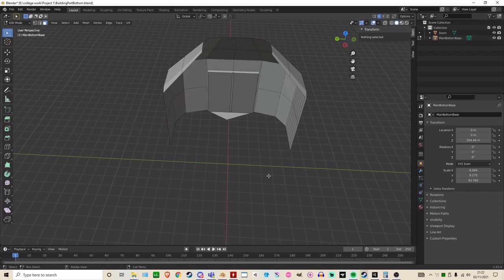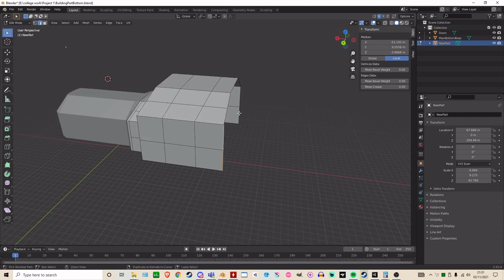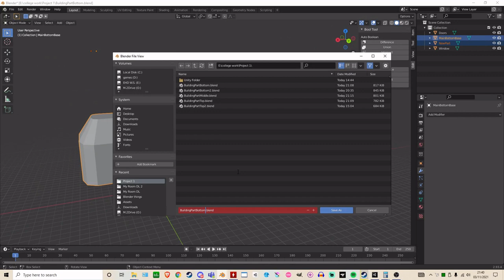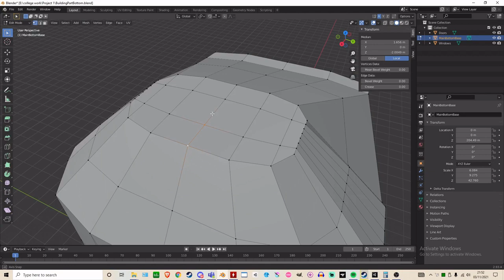BuildingMakingTimeLaps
timelaps of a project for college work, Lv3 game design course